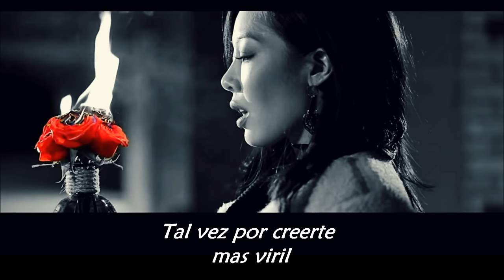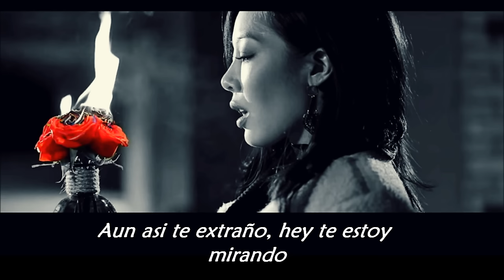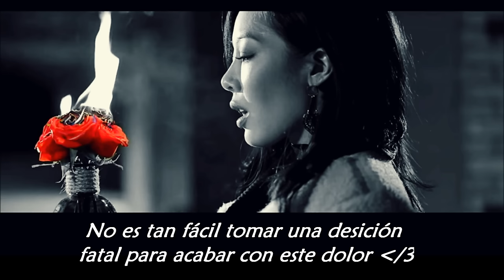Jessi (제시) _ Excessive Love (Sub. Spanish / Sub. Español)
Espero les guste la canción y la triste historia ♥

baladas en español, musicas coreanas  musicas con letras lyrics
snsd , mnet, 2ne1, viral video canciones con letras bigbang version español vevo gangnam style hello adele GOT7 “Fly” M/V TWICE(트와이스) "OOH-AHH하게(Like OOH-AHH)" M/V red velvet  4minute hate you  taeyeon I